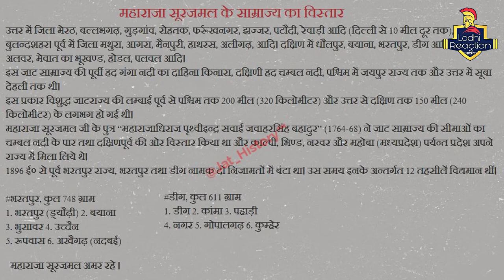भरतपुर के जाट राजाओं की राजवंशावली || Genealogy of Jat Kings of Bharatpur || Maharaja Surajmal Jat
In 1733 AD, Maharaja Suraj Mal built the city of Bharatpur. It is believed that it was a well-fortified city under his rule. Bharatpur was carved out from Mewat and got its name from Lord Bharat (Lord Rama's brother). Lord Ram's brother Laxman is the family deity of the erstwhile royal family of Bharatpur.

All the information given in this documentary has been given according to the views of various historians, scholars and litterateurs, which according to their opinion is true. In the video, we will tell you the names of those historians, scholars and litterateurs as well as about their book or book (name and page number) from where we have got this information.
In case of any dispute, the jurisdiction will remain Gwalior (Madhya Pradesh).                                  ​(Lodhi Reaction - Kshatriya)